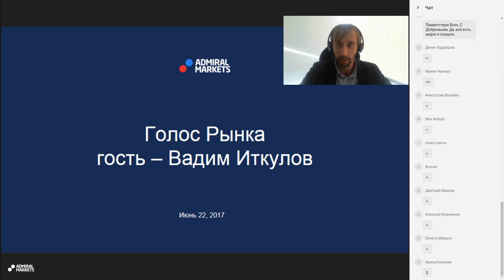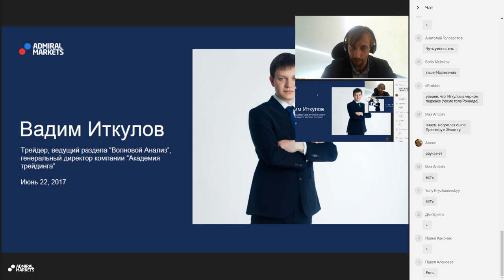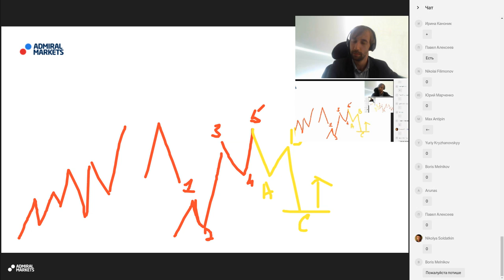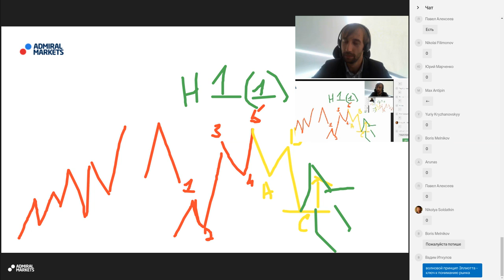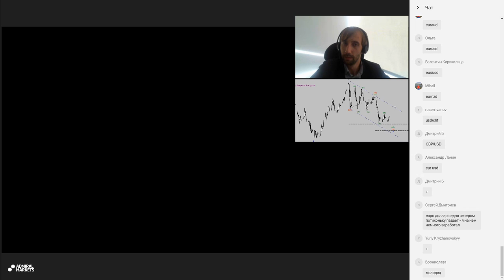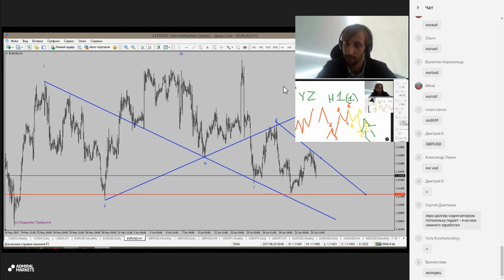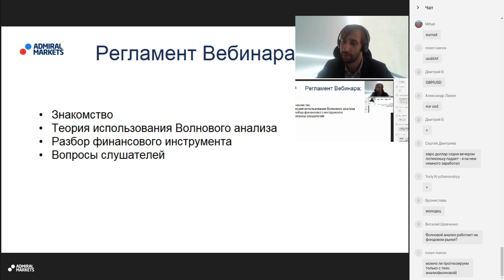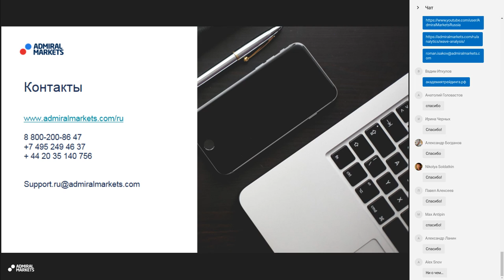Голос рынка. Волновой анализ (Elliott Wave) - основа торговой системы. Гость Вадим Иткулов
Серия вебинаров, гостями которых становятся люди, имеющие непосредственное отношение к сфере трейдинга и инвестиций.

Темой ближайшего вебинара будет "Волновой анализ - основа торговой системы".

Гость Вебинара Вадим Иткулов - постоянный ведущий рубрики "Волновой Анализ", трейдер, Генеральный директор компании "Академия трединга".
На вебинаре Вадим поделится своим опытом трейдера и аналитика. Основной акцент будет сделан на вопросе практического применения волновой теории в трейдинге.

Мы обсудим с Вадимом такие вопросы, как:

- В чем практическая значимость волнового анализа. Преимущества и недостатки
- О чем важно знать каждому начинающему трейдеру, который планирует использовать волновой анализ в своей торговой системе
- Как работает волновая теория Эллиотта в современных реалиях

Ну и конечно Вадим расскажет нам о своем пути становления трейдера.